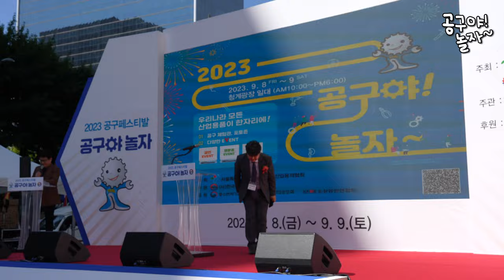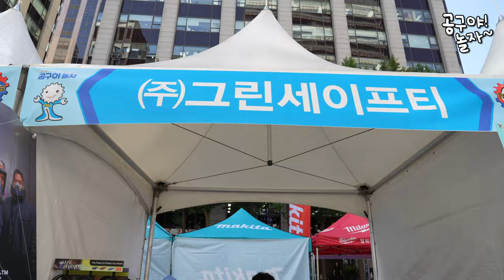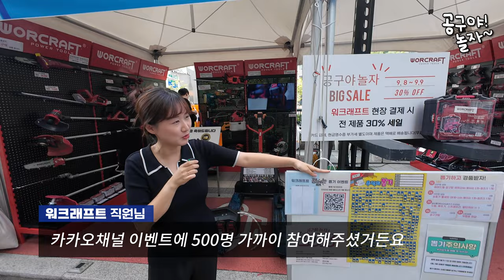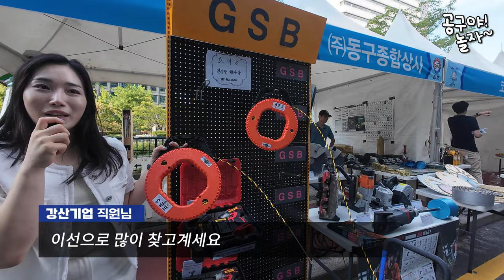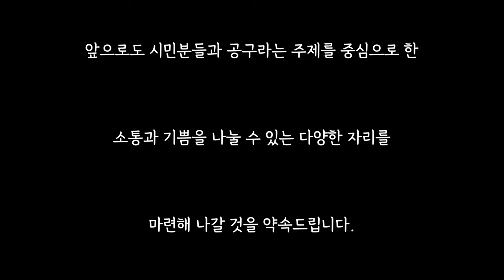공구축제에 다녀왔습니다~! 제 1회 공구야놀자 행사, 공구와함께 즐거운시간을 보냈습니다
공구야놀자 1회 행사에 다녀왔습니다,

시민들과 함께 공구라는 주제로 많은 교감을 주고받았습니다,

모든브랜드에서, 시민들과함께할수있는 다양한 이벤트와,

사은품을 준비해주셨는데요,

이틀동안, 함께해주신 모든 업체및 관계자 여러분들에게,

감사의 말씀을 전하고싶습니다,

첫술에 배부를수없지만, 앞으로도 계속해서 열심히 준비해서,

공구라는 분야가 어렵지않게,

편안하게 즐겁게 재미있게 느껴질수있도록,

우리나라 공구협회(산업용재협회)와 공구브라더는 계속해서 노력할거에요^^

앞으로도 많은 관심과 참여 부탁드릴게요^^

남은 연휴 잘보내시구요^^

연휴가 끝나고 또 뵙도록 하겠습니다^^

공브님들 화이팅입니다^^